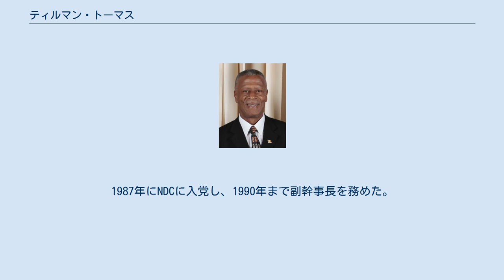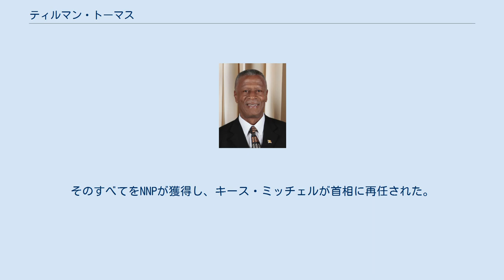ティルマン・トーマス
グレナダ・セント・パトリック教区出身の人物
ティルマン・ジョゼフ・トーマス（英: Tillman Joseph Thomas、1945年6月13日 - ）は、グレナダの政治家。
2008年から2013年にかけて、同国の首相を務めた。
国民民主会議（NDC）代表。
 セント・パトリック教区ハーミテージ生まれ。
モーリス・ビショップ政権下で2年間投獄された。
1984年12月にセント・パトリック東選挙区から下院議員に当選し、1990年まで法務副大臣を務めた。
1987年にNDCに入党し、1990年まで副幹事長を務めた。
1990年の選挙で再選されると労働副大臣に就き、後に労働・観光大臣に昇格した。
 1999年総選挙でのNDC敗北を受け、翌年10月に党首に選出された。
党首として臨んだ2003年11月の総選挙では新国民党（NNP）に1議席差で敗れ、翌月野党のリーダーになった。
 13年の野党暮らしを経て、NDCは2008年7月8日の総選挙で15議席のうち11議席を獲得し、NNPに勝利した。
トーマス自身も自らの選挙区で再選した。
勝利の翌日にセント・ジョージ教区グランド・アンズのグレナダ貿易センターでダニエル・ウィリアムズ総督に対し宣誓を行った。
このなかで彼は「オープンで透明な政治」を誓った 。
 トーマスは17人の閣僚から成る内閣を組閣し、7月13日に国立競技場で宣誓した。
トーマス自身は首相に加え法務、国防、情報、行政大臣を兼務することとなった。
民間からも教育・人事大臣にフランカ・バーナディン、司法大臣にジミー・ブリストルを起用した。
 5年近く政権を担当したのち、2013年2月の総選挙で、NDCはトーマス自身の議席を含む全15議席を失う壊滅的敗北を喫した。
そのすべてをNNPが獲得し、キース・ミッチェルが首相に再任された。